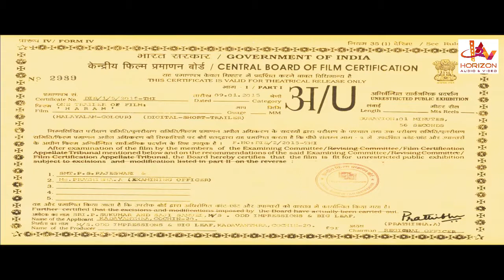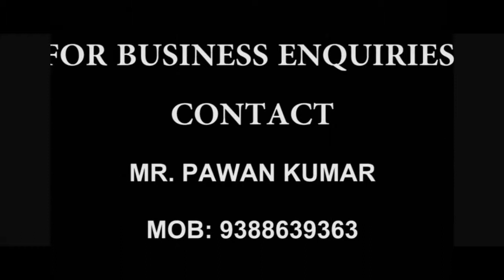Haram | Official Trailer | Fahad Fasil | Hindi Dubbed Movies | Movie Coming Soon in Hindi